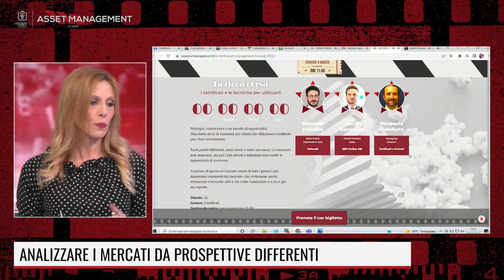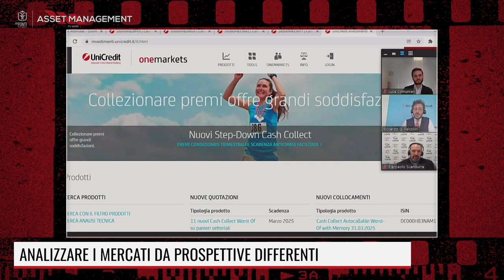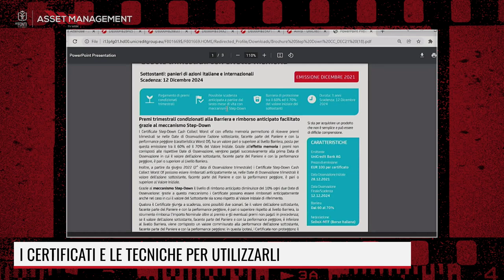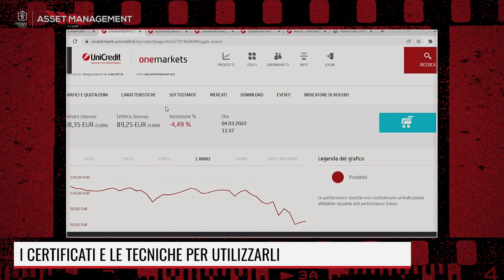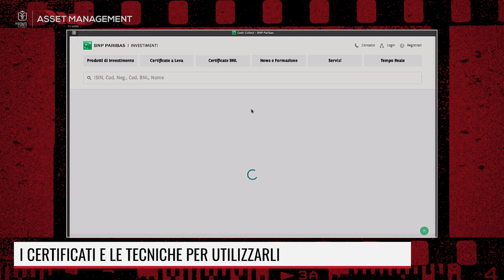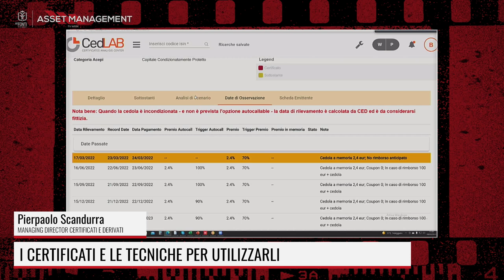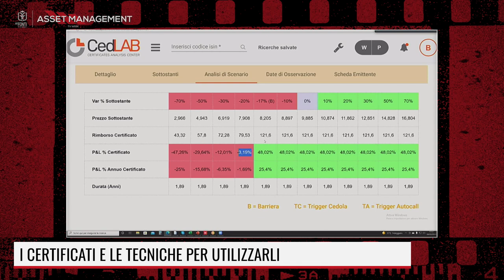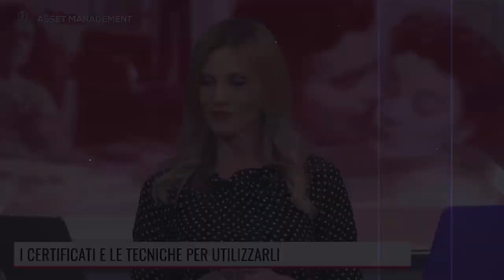I CERTIFICATI E LE TECNICHE PER UTILIZZARLI